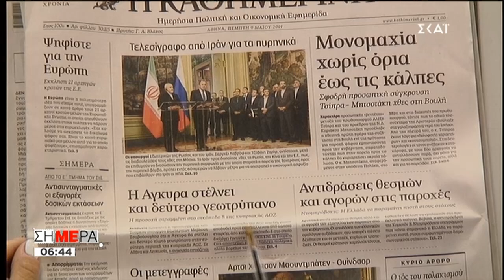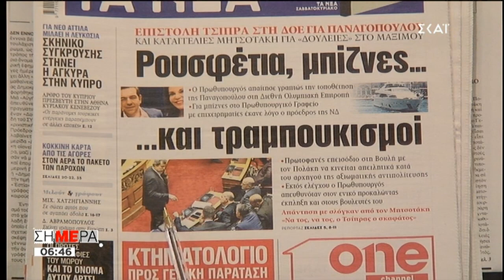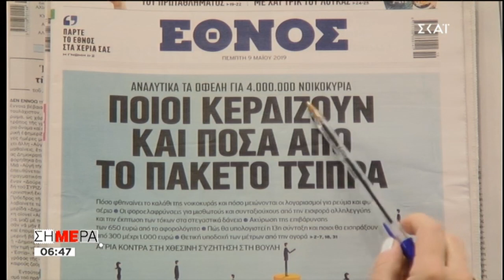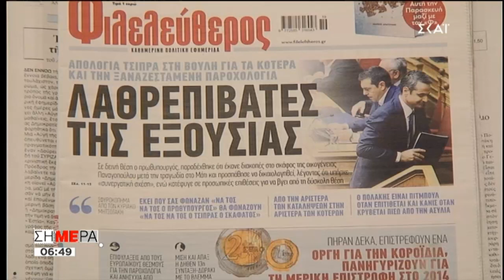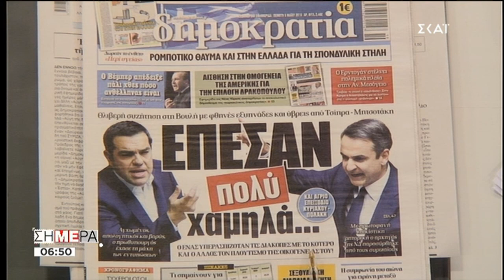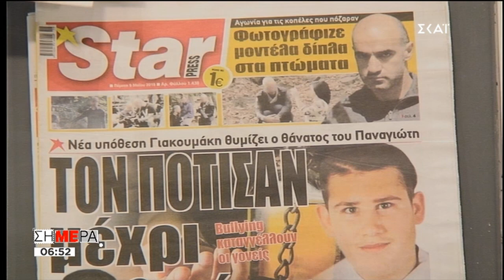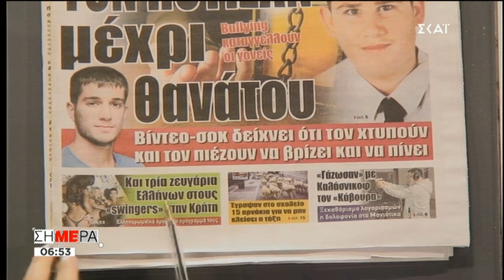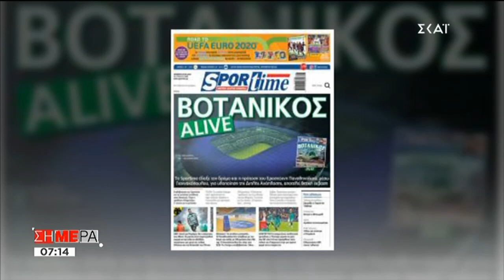Τα πρωτοσέλιδα των εφημερίδων από την εκπομπή ΣΗΜΕΡΑ (ΣΚΑΪ, 9/5/19)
Η παρουσίαση των σημερινών εφημερίδων από την εκπομπή ΣΗΜΕΡΑ

για πληροφόρηση και για την υπογραφή της επιστολής διαμαρτυρίας και για υπογραφή του ψηφίσματος

Tο ελεύθερο internet κινδυνεύει